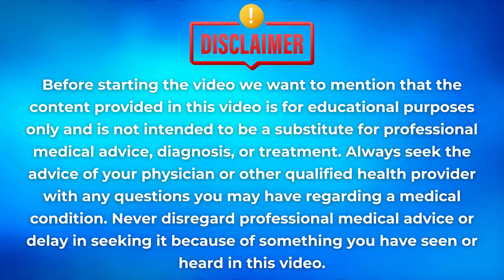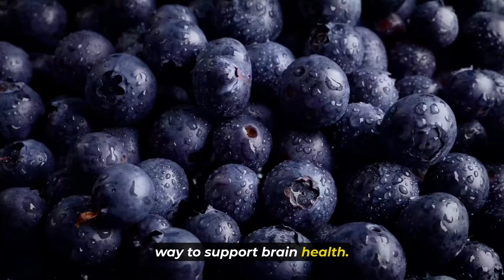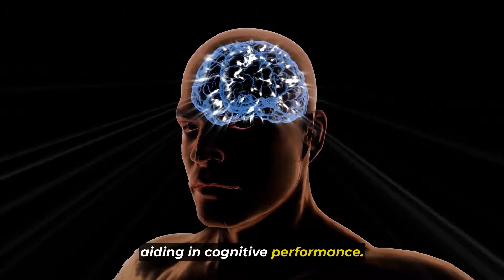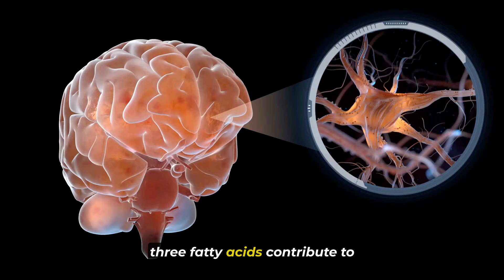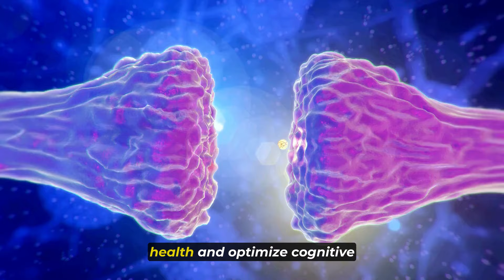Top 10 Foods To Boost Your Brain And Memory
Unlock the potential of your mind with these top 10 foods scientifically proven to boost brain health and enhance memory. From nutrient-rich berries and fatty fish to leafy greens and nuts, incorporating these brain-boosting foods into your diet can help sharpen your cognitive function and support long-term brain health.

Join us as we explore the remarkable properties of each of these foods and how they work to nourish and protect your brain. Learn practical tips for incorporating these memory-enhancing foods into your meals and snacks to stay mentally sharp and focused.